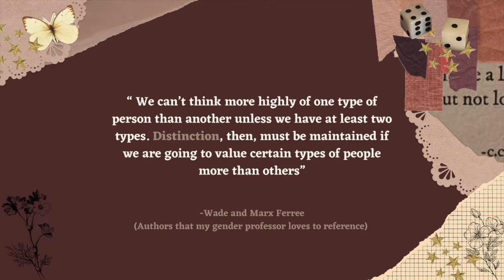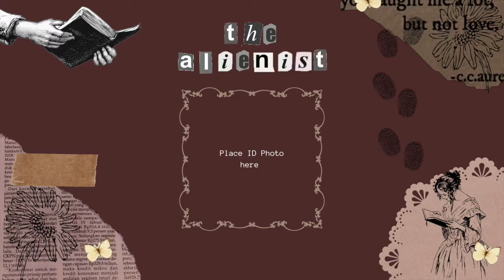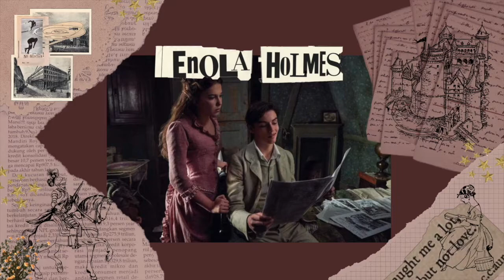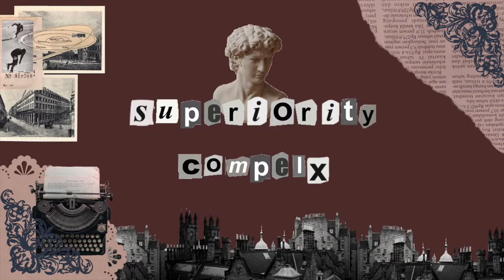Enola Holmes is a 'BAD' FEMINIST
Hi guys, this video is about the ‘bad’ feminism in Enola Holmes. I want to bring up some tropes and ideologies presented in the film. I know it is a controversial topic but definitely something worth mentioning.
-Sally :')

~Sources~

Enola Holmes has a bad case of performative feminism. It was written by a man.This thread is inspiration for some of my points:

~Stickers/ Edits~
Canva
PicsArt